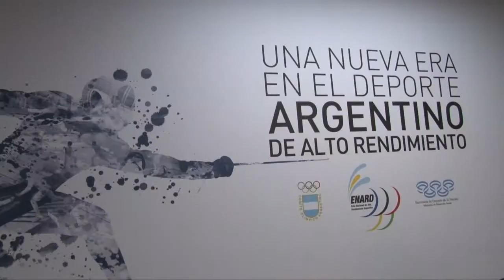Firma Convenio con ENARD